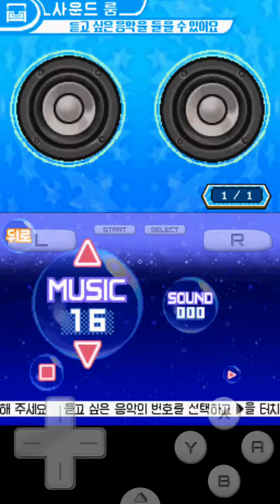Kirby's Squeek Squad Music 16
Played on a DS Emulator on a Samsung Galaxy S7.